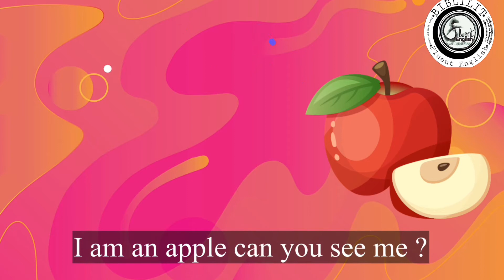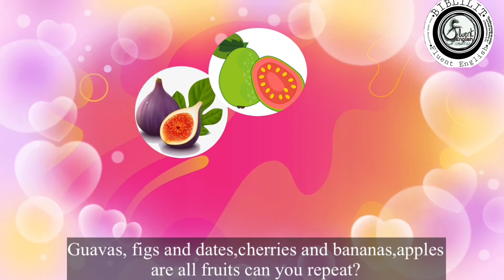FRUIT SONG for Kids || Learn English - SONGS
Hello Everyone !

The content on this channel BibliLit is not limited by age the content is created to cater to the needs and learning of all age groups.

If you’re new here do think about joining BibliLit

If you’re a frequent viewer or a subscriber I’m truly grateful to you all.

If you want to learn how to speak English FLUENTLY CORRECTLY and with CONFIDENCE don’t forget to join our online course

अंग्रेज़ी बोलना सीखो ।Speak English With Confidence

JOIN TODAY !

If you want to learn how to speak English how to improve your COMMUNICATION SKILLS and become a Confident English Speaker do join us and our journey of improvement will start.

DONT FORGET TO JOIN THE COURSE

COMMONLY MISPRONOUNCED WORDS -